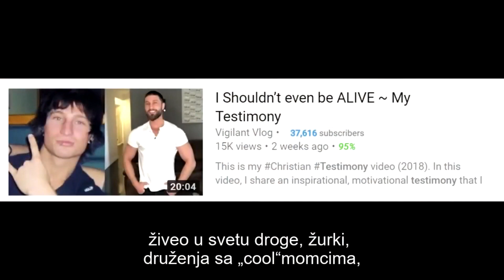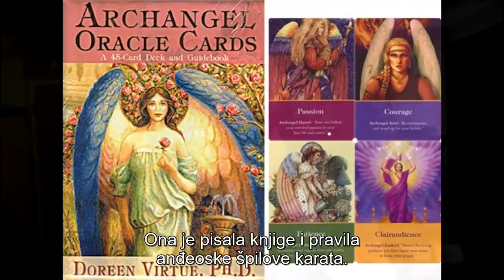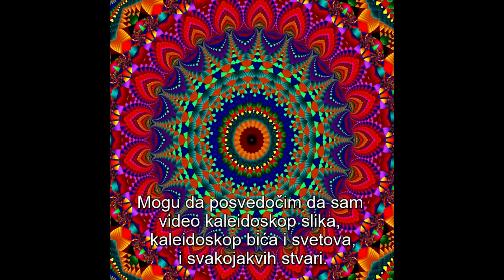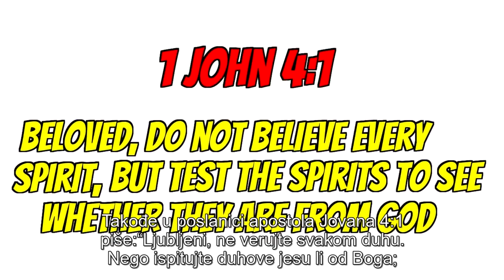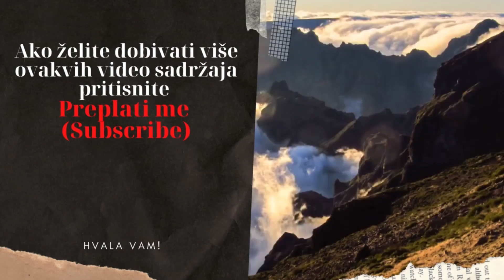ISTINITO SVJEDOČANSTVO - Od New age do Isusa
Ako želite dobivati  ovakve video sadržaje pritisnite